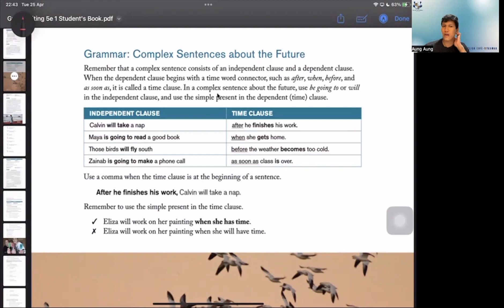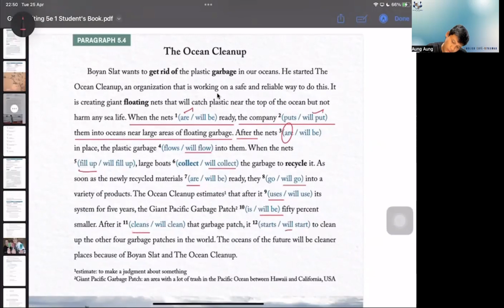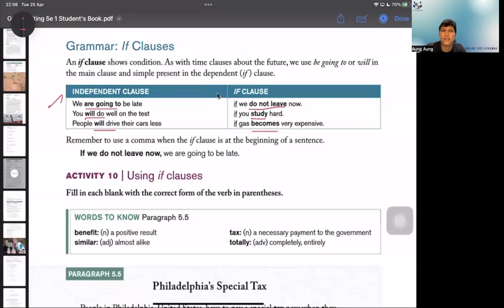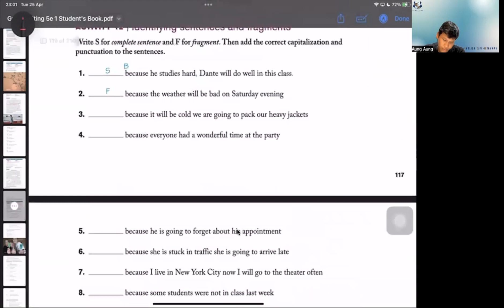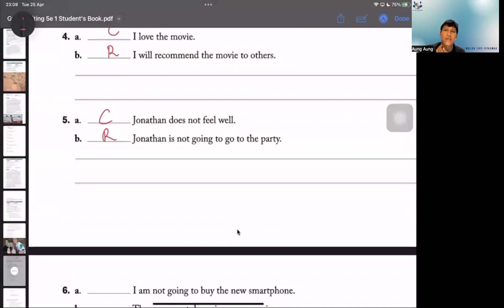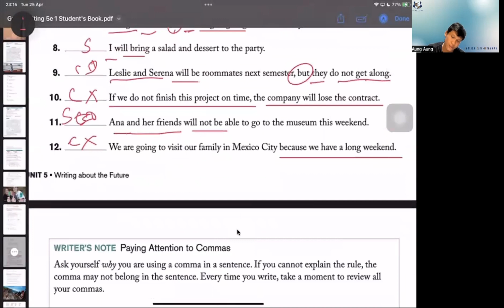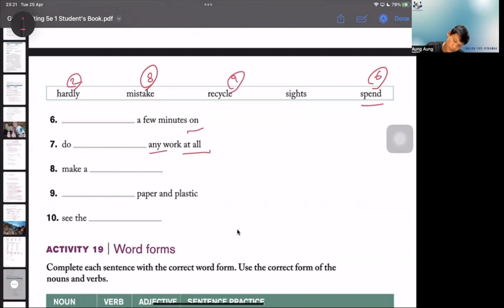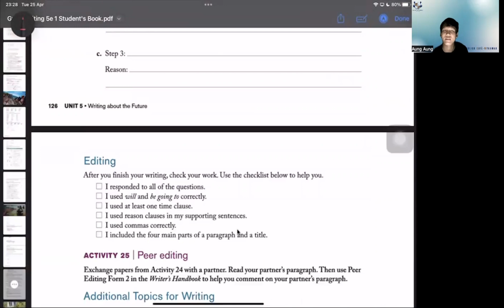Video 19 Level 1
Complex Sentences